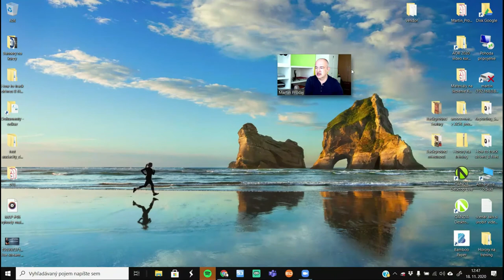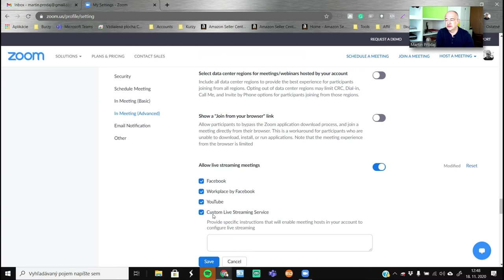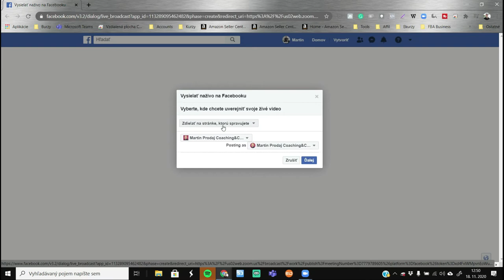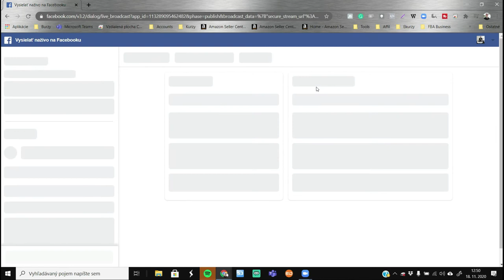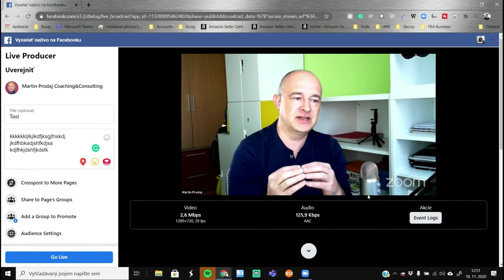Ako vysielať cez ZOOM na Facebook Live